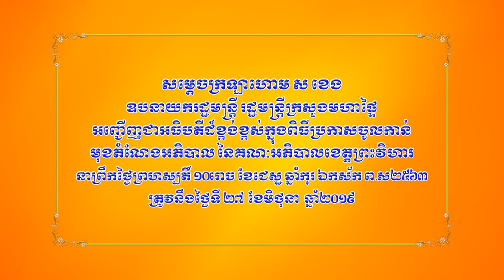សម្តេចក្រឡាហោម ស ខេង ប្រកាសចូលកាន់មុខតំណែង អភិបាលខេត្តព្រះវិហារ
សម្តេចក្រឡាហោម ស ខេង ឧបនាយករដ្ឋមន្ត្រី រដ្ឋមន្ត្រីក្រសួងមហាផ្ទៃ អញ្ជើញជាអធិបតីដ៏ខ្ពង់ខ្ពស់ក្នុងពិធីប្រកាសចូលកាន់មុខតំណែង អភិបាលនៃគណៈអភិបាលខេត្តព្រះវិហារ នាព្រឹកថ្ងៃព្រហស្បតិ៍ ១០រោច ខែជេស្ឋ ឆ្នាំកុរ ឯកស័ក ព.ស២៥៦៣ ត្រូវនឹងថ្ងៃទី២៧ ខែមិថុនា ឆ្នាំ២០១៩ នៅសាលាខេត្តព្រះវិហារ។